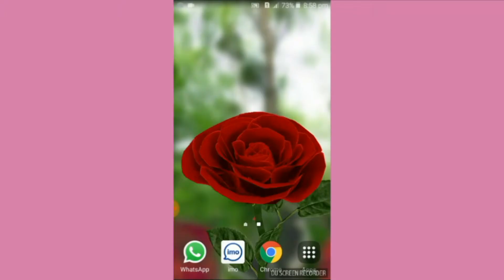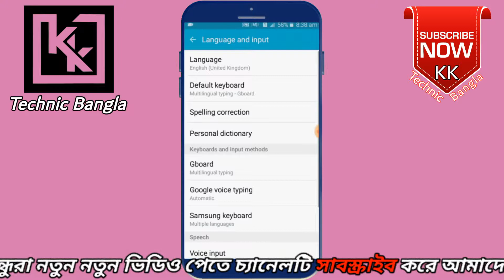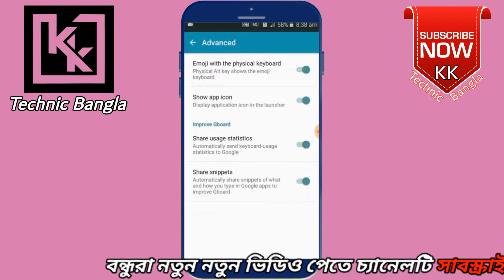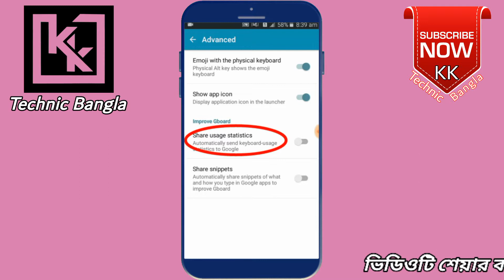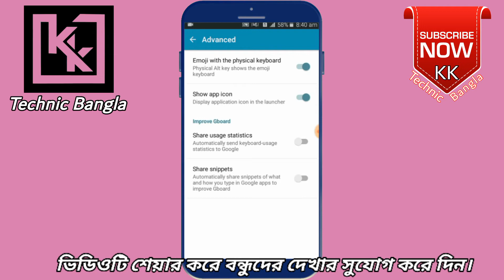এন্ড্রয়েড মোবাইলের গোপন সেটিংস। এই সেটিংসটি কেউ আপনাকে বলবে না / secret settings for Android mobile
✌✌✌বন্দুরা আশা করি আমার চ্যানেল এর সাথেই থাকবেন । এবং আমার ভিডিও যদি ভাল লাগে অবশ্যই একটি লাইক দিবেন। কমেন্ট করে জানাবেন এবং ফেসবুকে শেয়ার করে বন্ধুদের দেখার সুযোগ করে দিবেন।
আপনাদের ধন্যবাদ ।।